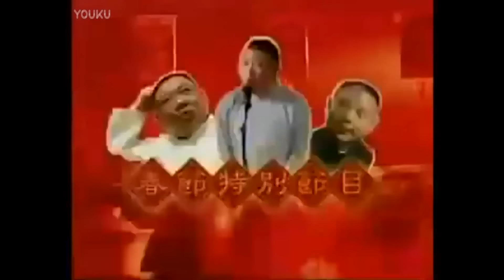郭德纲早期狂妄发言：我是相声界的天！于谦：你可别吹牛了！| 德云社 郭德纲 于谦 郭麒麟 岳云鹏